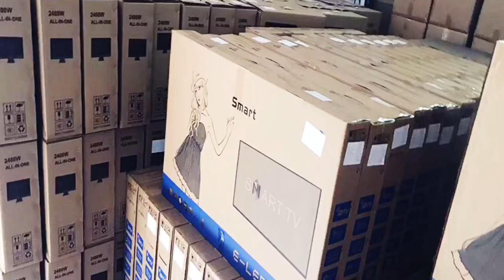Unlimited Creativity, Boundless Design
Inspiration for your creativity! Our TV models allow you to be more inspired in your design process, showcasing your ideas and making your work stand out. From minimalist modern to vintage nostalgia, we fulfill all your design needs!
Introduction
Visual merchandising plays a crucial role in the success of furniture showrooms. A well-designed showroom goes beyond simply showcasing furniture; it creates an immersive experience that inspires potential customers and helps them visualize the furniture in their own homes. This is where prop decorations, particularly prop TV, are becoming increasingly popular.
Section 1: The Role of Proper Decorations in Furniture Showrooms
Proper decorations are non-functional items used to enhance the visual appeal and functionality of a display. Prop TVs are specifically designed replicas of real televisions, often lightweight and lacking internal electronics.
These props play a significant role in setting the ambiance and enriching the shopping experience for customers. Empty rooms lack personality and fail to depict how furniture can be utilized in everyday life. Prop TVs, strategically placed, breathe life into a space. They suggest designated entertainment areas, fostering a sense of livability and comfort within the showroom.
Section 2: Advantages of Using Proper TV
Practical Benefits:
•Lightweight: Prop TVs are significantly lighter than real televisions, making them easier to install, adjust, and move around the showroom for different display configurations. This flexibility allows for adapting the layout to showcase different furniture arrangements.
• Reduced Risk of Theft: Unlike real TVs, which can be a target for theft, prop TVs have little to no resale value, deterring potential theft and reducing security concerns.
• Cost-Effective: Prop TVs are a much more cost-effective solution compared to using real televisions. This allows showrooms to update displays more frequently and experiment with different styles without breaking the bank.
Aesthetic Advantages:
•Sleek Design: Prop TV come in a variety of sleek and modern designs that complement various furniture styles. This versatility allows showrooms to cater to different customer preferences without needing a multitude of prop TV.
• Customization Options: Some prop TV models offer the ability to customize the screen with pre-loaded images or videos that showcase specific content, further enhancing the overall design concept of the display.
Section 3: Designing a Sample Space with Prop TV Decoration
Strategies for Integration:
•Focal Point: Position the prop TV strategically to create a focal point within the living space display. This could be above a fireplace, mounted on a console table, or integrated into a media center.
Balance and proportion: Consider the scale of the prop TV in relation to the surrounding furniture. A large prop TV can overwhelm a smaller space, while a tiny one might appear insignificant.
• Style Cohesion: Match the style of the prop TV to the overall theme of the furniture arrangement. A modern prop TV wouldn't be a good fit for a traditional-style living room display.
Selecting the Right Prop TV:
• Size and Style: Choose a prop TV with a size and style that complements the furniture and enhances the overall aesthetic of the display.
•Frame Material: Prop TV come in various frame materials, such as plastic or lightweight wood. Consider the desired look and durability when making your selection.
• Screen Display: Some prop TV offer a static image, while others have the option of displaying pre-loaded videos or slideshows. Choose the functionality that best suits your display needs.
Section 4: Prop TV and Customer Engagement
Influencing customer behavior:
• Visualization: By showcasing a TV within the furniture arrangement, customers can better visualize how the space would function in their own homes. This can inspire them to imagine movie nights, family gatherings, or simply relaxing with a TV show.
• Sense of Livability: Prop TVs add a touch of familiarity and normalcy to displays, making them feel more inviting and lived-in. This can help customers connect emotionally with the space and envision themselves living there.
Case Studies:
Furniture store A used prop TVs in their living room displays, showcasing images of families enjoying movie nights. This resulted in a significant increase in sales of sofas and coffee tables, suggesting a strong customer connection with the idea of family entertainment in the showcased space. Furniture store B integrated Prop TV into their bedroom displays, displaying calming nature scenes. This led to increased sales of bedroom furniture, likely due to the association with relaxation and tranquility.
Section 5: Sourcing and Customizing Prop TV
• Online Marketplaces: Online marketplaces offer a wide selection of prop TVs at various price points. However, careful research is necessary to ensure quality and durability.